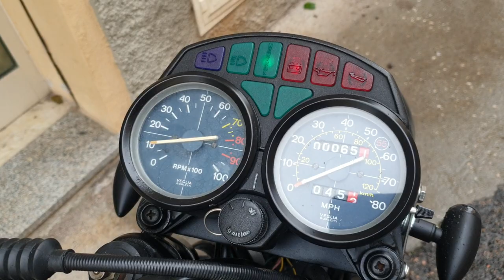Moto Guzzi V50III - Test scarichi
C'è ancora qualche problema di carburazione